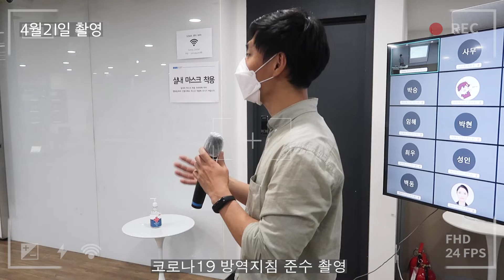열정의 현장! 제 12기 백엔드 기술별 소모임 스케치 영상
안녕하세요! SW마에스트로 한대희 서포터즈가 백엔드 기술별 소모임을 취재했습니다.
온/오프라인으로 진행된 열정의 현장!
소마 수료생의 강의도 함께 진행되었는데요, 영상에서 함께 만나보실까요?